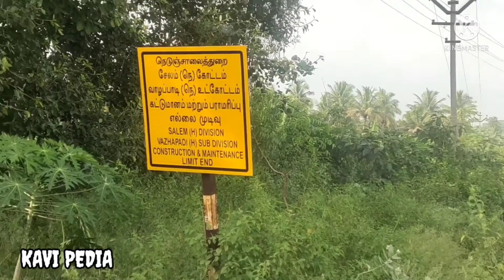நரிப்பள்ளி வனப்பகுதி travel with car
சேலம் மாவட்டம் ஆத்தூர் வட்டம் புத்திர கௌண்டன் பாளையத்தில் இருந்து சுமார் 20 கிலோமீட்டர் தொலைவில் தும்பல் எனும் ஊர் உள்ளது அங்கிருந்து மாஞ்சி செல்லும் வழியில் இந்த வனப்பகுதி அமைந்துள்ளது மிகவும் இயற்கை எழில்மிகு பகுதியாக இது கருதப்படுகிறது இங்கு மான் மயில் முயல் காட்டெருமை போன்ற வன உயிரினங்கள் இங்கு நடமாட்டம் அதிகமாக இருக்கும்